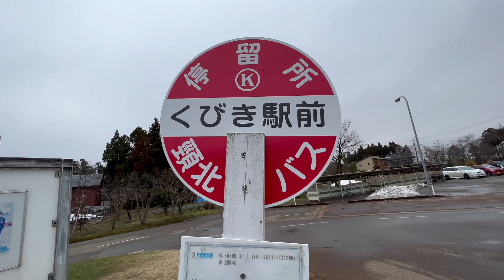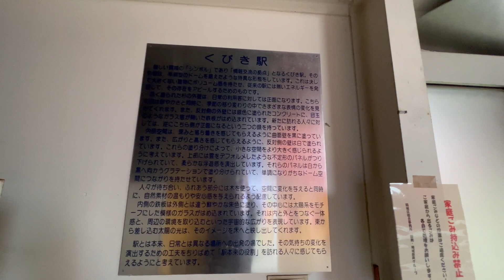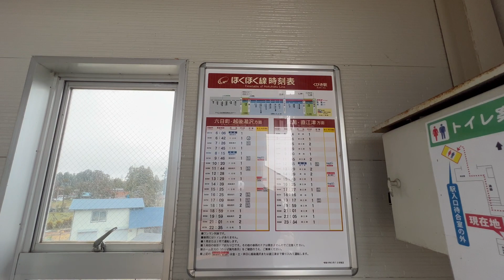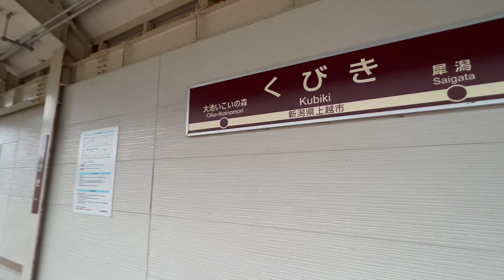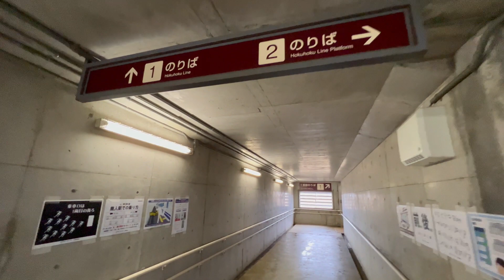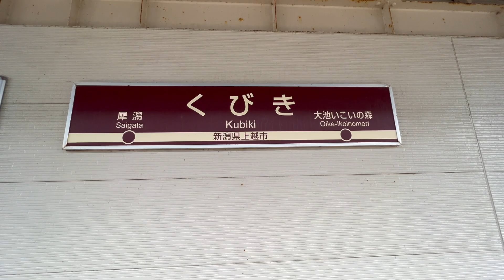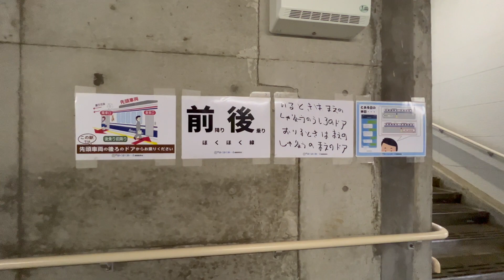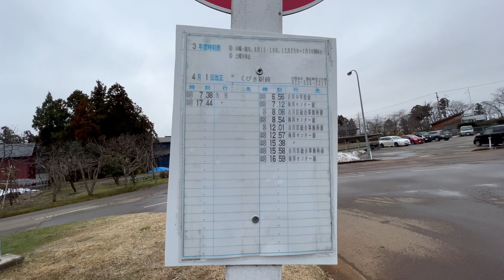北越急行ほくほく線 くびき駅